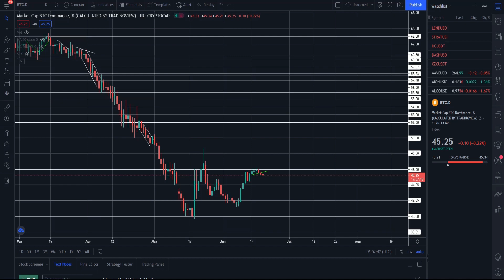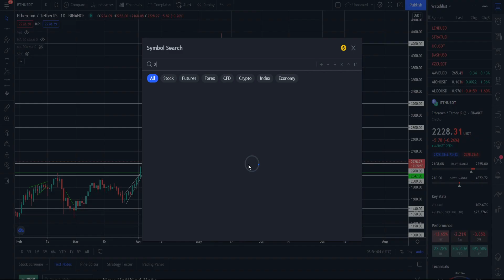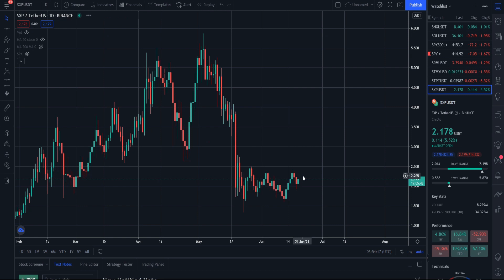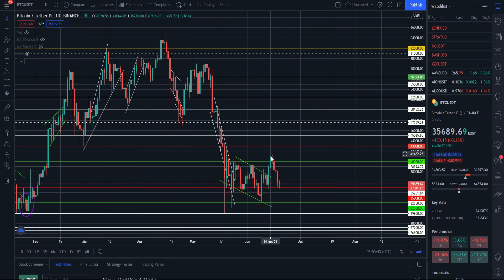БИТКОИН СНОВА ПАДАЕТ! КОГДА НАЧНЕТСЯ РОСТ? АЛЬТСЕЗОН СНОВА ОТМЕНИЛИ! В ОЖИДАНИИ ЧУДА! 20К БЛИЗКО?!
В данном видеоролике обсудим ситуацию по Биткоину:
1. Почему Биткоин снова падает!?
2. Когда начнется рост?
3. Альтсезон снова отменили! В ожидании чуда!
4. Почему 20к близко?!
5. Когда стоит закупать Биткоин и альты?